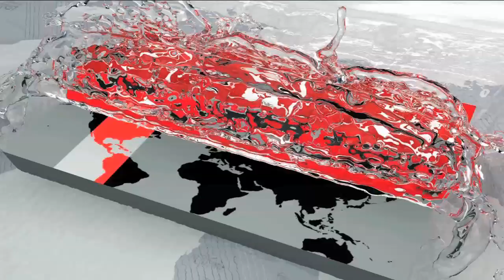অনলাইন মিডিয়াকে নিবন্ধনের আওতায় আনার পরিকল্পনা | Muhammad Hasan Mahmud | Somoy TV